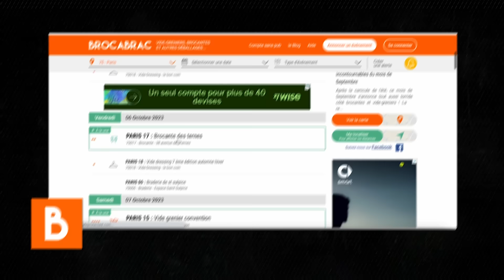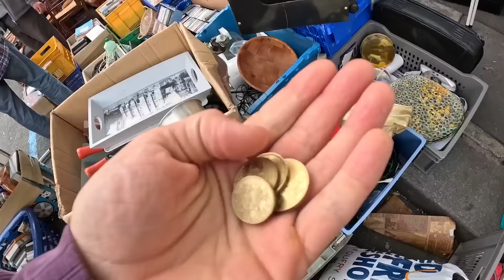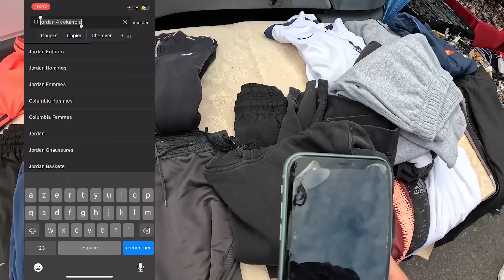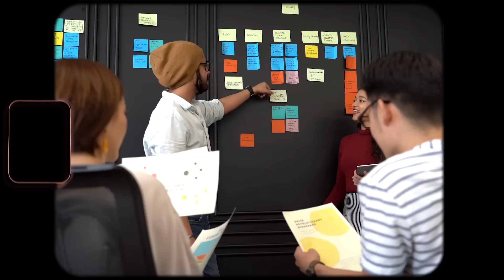J''ai Testé l'Achat Revente Vinted Avec Les Brocantes (Et j'ai Gagné ...€)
Télécharge Gratuitement ta liste des 23 vêtements les plus rentables à vendre à la rentrée sur Vinted

Je cherche des personnes pour s'associer avec moi sur mon Business d'achat revente Vinted et gagner +1500€ par mois

Rejoins-moi sur Instagram : @felix_brgd

Dans cette vidéo, j'ai testé pour vous l'achat revente sur Vinted en utilisant les brocantes. Je commence avec un budget de 200 € mais vous pouvez très bien le faire avec seulement 10 ! Suivez mon évolution et ne dormez pas sur ce business.

TIMECODES :
DÉBUT BROCANTE : 1:30
ARTICLES COP : 7:18
DÉBRIEF : 13:40